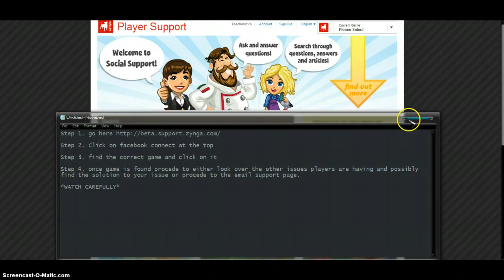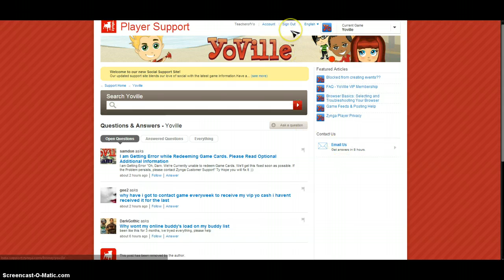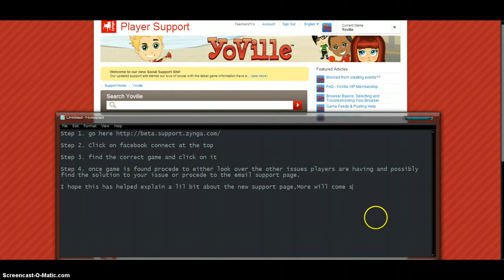New How-To Zynga support page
In this video I show/explain what to do and how to do it on Zynga's new support page